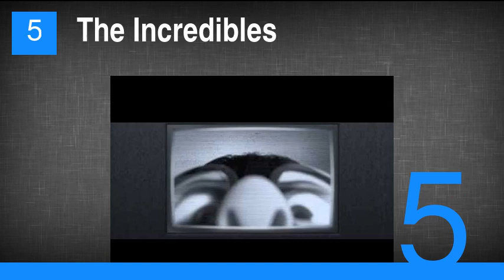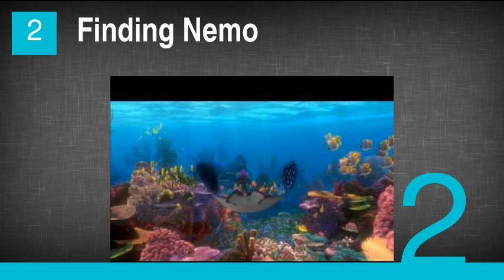All Pixar Films, Ranked Best to Worst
1. Toy Story
2. Finding Nemo
3. Monsters, Inc.
4. Up
5. The Incredibles
6. Toy Story 3
7. WALL-E
8. Toy Story 2
9. Ratatouille
10. A Bug's Life
11. Inside Out
12. Cars
13. Monsters University
14. Brave
15. Finding Dory
16. Cars 2
17. The Good Dinosaur